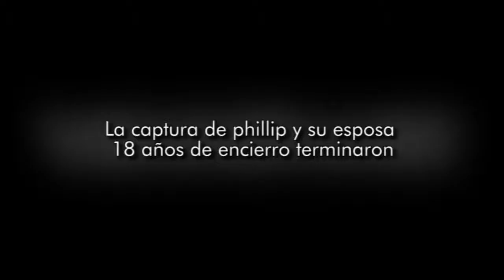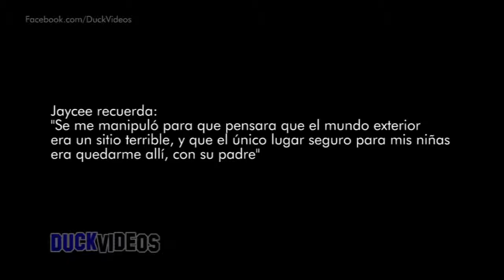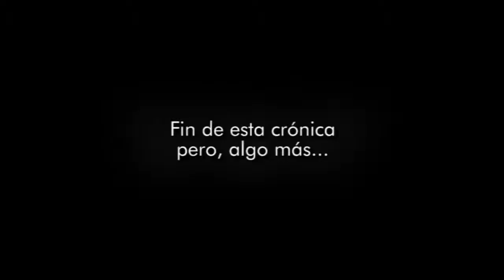Niña secuestrada 18 años por un pedofilo, y esto es lo que el pedofilo le hizo Jaycee Lee